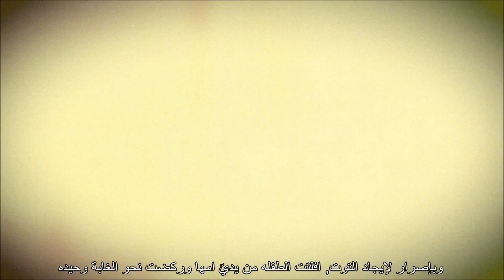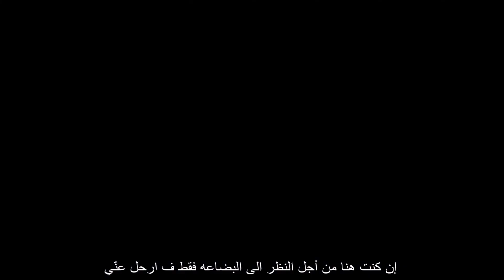Resident Evil Village - 2nd Trailer In Arabic | رزدنت ايفل 8 مترجم عربي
L4M